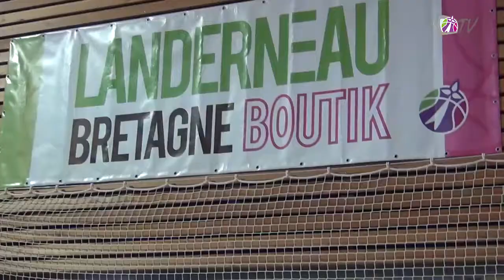LF2 Playoffs Samedi 28 Avril 2018 : LBB vs Charnay : Best-Off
Basketball Samedi 28 Avril 2018
Demi-finale Belle Playoffs Ligue Féminine 2
Landerneau reçoit Charnay
Best-Off
Victoire du LBB 69 à 55
Qualification pour la Finale